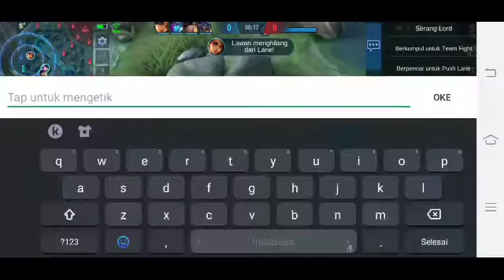UPDATE TERBARU MOBILE LEGEND!! MAPS BARU META BARU??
META BARU di mobile legend kali ini hilangnya meta hyper carry? Tonton sampai selesai guys enjoy